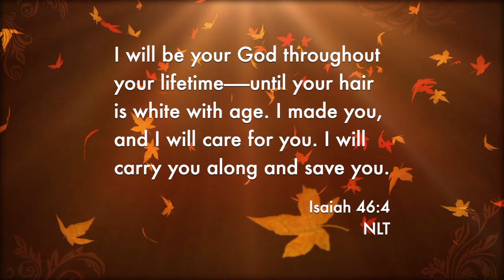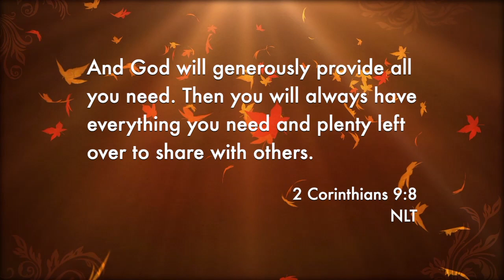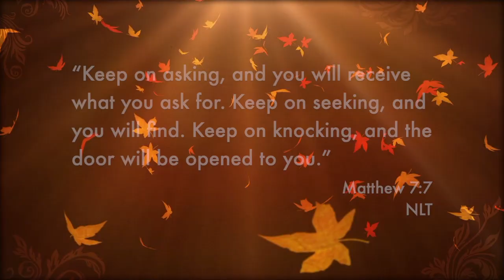Finale from Organ Concerto 5 | Handel | played by Sam Melson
Postlude 10/04/2020